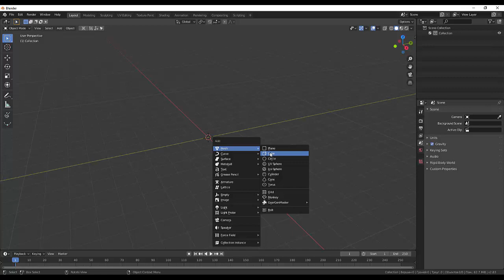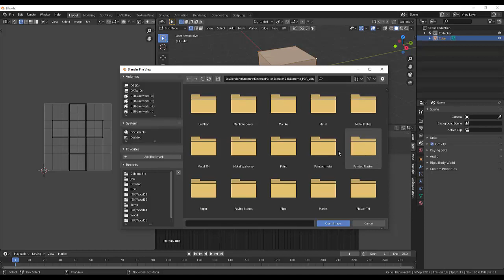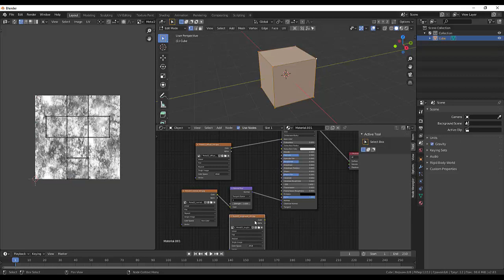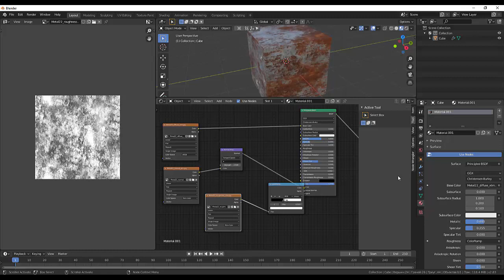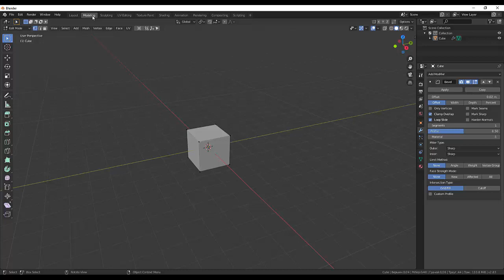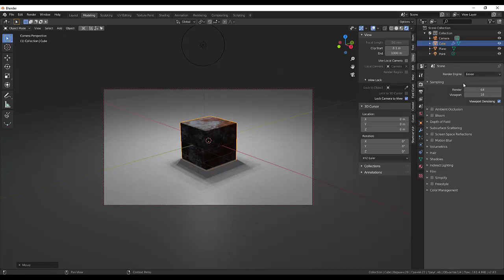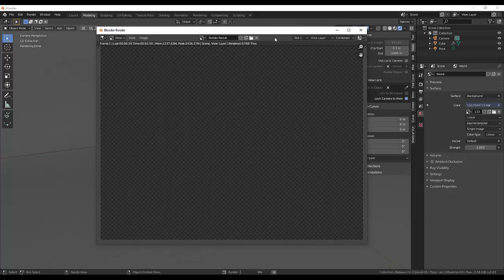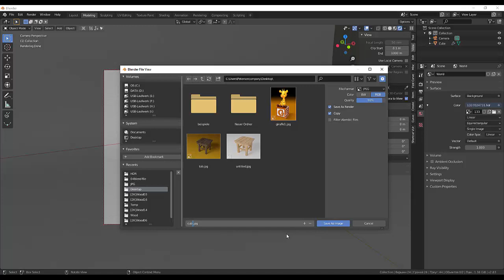11.Blender Texture. Ржавый кубик